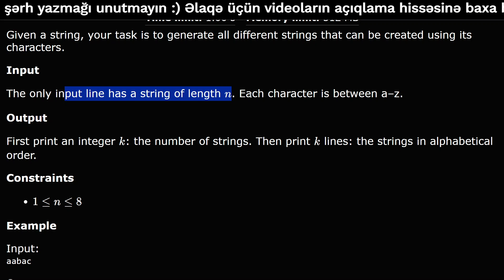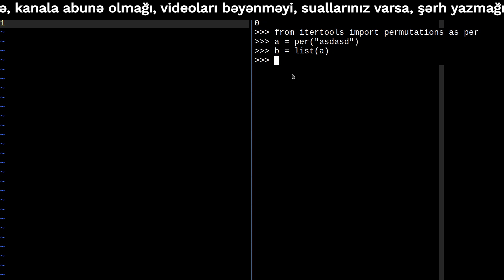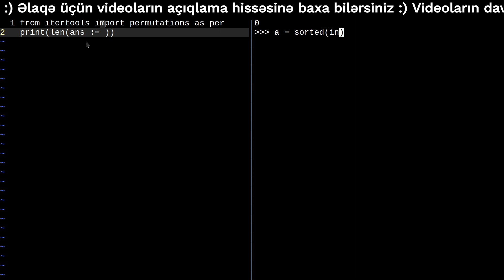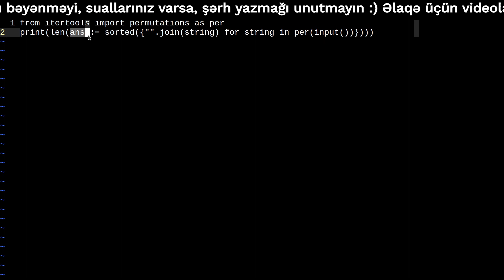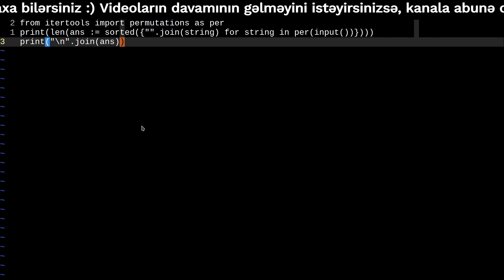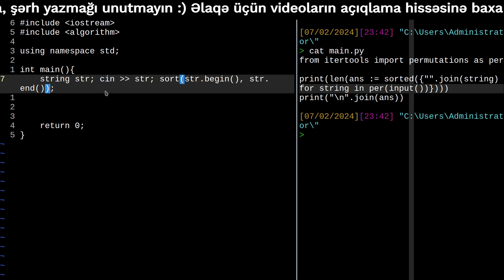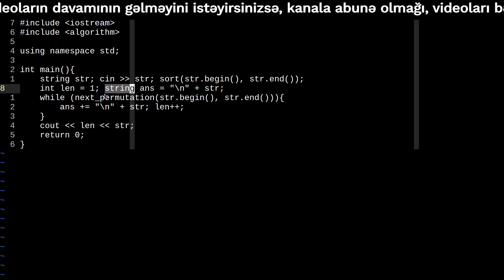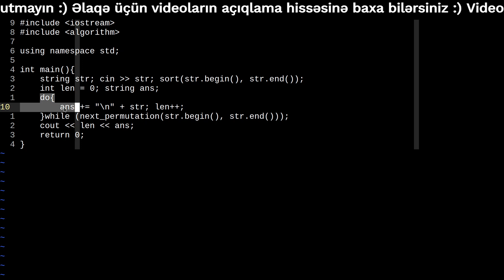Respublika İnformatika Olimpiadası(RFO) yarışlara hazırlıq: Python və C++ tətbiqləri dərs 15